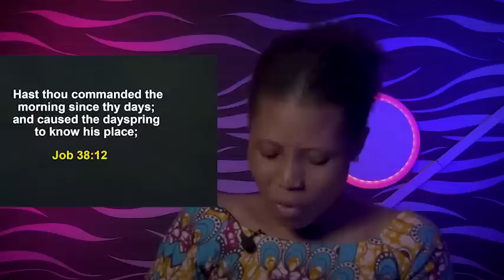POWERFUL KEYS TO A FRESH MOVE OF GOD IN YOUR LIFE - Apostle Joshua Selman